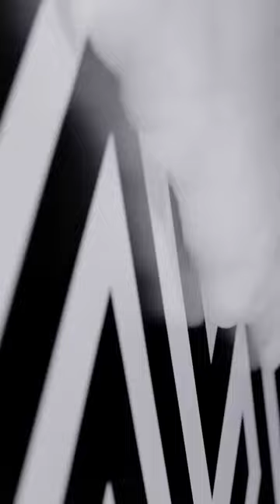Girls' Generation-Oh!GG '몰랐니 (Lil' Touch)' VERTICAL MV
FANMADE

DAMN the queens are back and im so happy !
sorry for uploading so late, im 17 and im a college student , i had my exams :((
lets stream the original mv guys!